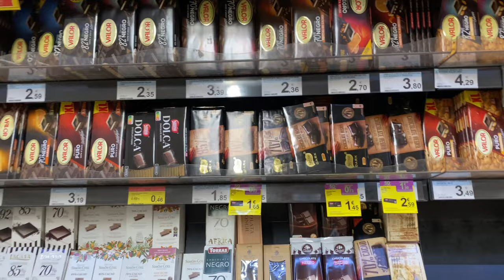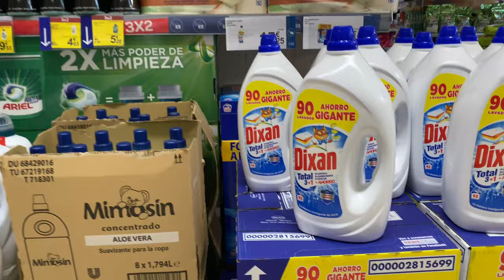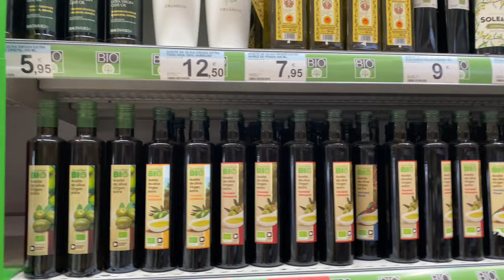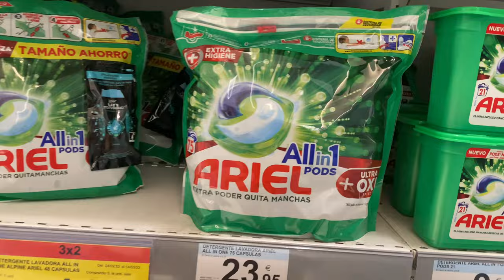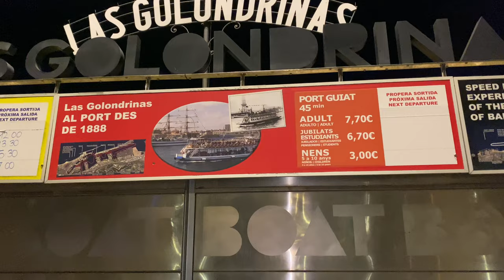Vlog 2 barcelona #